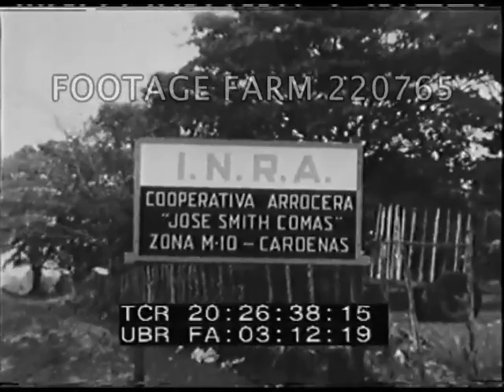Castro Cuba and Communism - 220765-03 | Footage Farm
An expose of Cuban politics, showing the rise & fall of Fulencio Batista, Roman Grau San Martin, & subsequent rise of Fidel Castro.Castro addresses crowds in various situations.  Castro drinking from bottle.  Castro addresses crowds from back of jeep in Camp Columbia.  Also in the jeep is anti-Communist rebel ? who later disappears.   Rebels parade - cheering crowds.
20:19:46  Cuban refugees in Miami.  Fist fight between Batista’s son and ? - eventually separated by police.
20:20:20  Castro meetings - Celia Sanchez w/ Castro.  Castro’s personal tank by which he travels.
20:20:39  Venezuela - Castro visits - cheering crowds.  Castro given honorary degree at Central University of Venezuela.
20:21:24  Castro visits New York - night shots as Castro addresses crowds in Central Park. 20:21:36  Cuba  -  Show trials - instruments of torture -  Execution by firing squad of Colonel Cornelio Roha ? More show trials.  Execution by firing squad of Lt ?
20:24:27  Exterior government building draped with flag. Interior Antonio N. Jiminez ? at microphone - in charge of Agrarian Reform Institute.  Castro  watches.  Peasant farmers - deeds which make farming collectives.  Che Guevara w/ President Osvaldo Torrado
20:25:28  Russian plane taxis - Mikoyan & party leave plane.  Mikoyan w/ President.
20:26:00  Party - Che taking pictures of Mikoyan wearing straw hat. Castro drinking wine w/ Mikoyan at reception.
20:26:33  Sugar cane fields - peasants loading cane.  Castro at rally?  Construction work on homes in Havana.  Castro gesticulating
20:27:59  Women’s militia march with rifles.
20:28:14  Mar1960 French ship La Coubre, loaded with Belgian arms, catches on fire in Havana harbour. Panic as arms explode - injured - mangled ship.  Street demonstration after Castro accuses US agents of blowing up ship - disaster which left 100 dead.  Funeral - flowers on road in front of hearse.